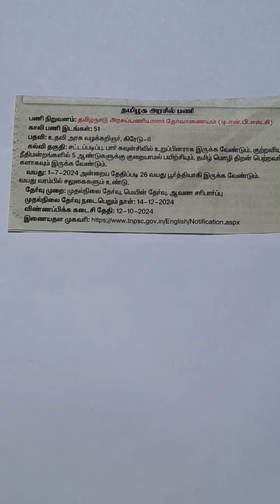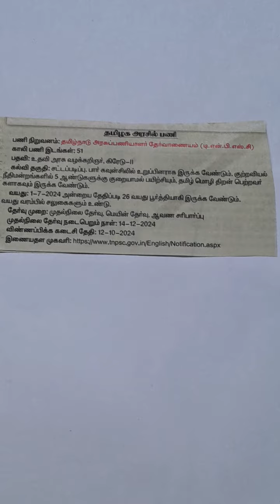உதவி அரசு வழக்கறிஞர் பணிகள்.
அரசு உதவி வழக்கறிஞர் பணிகள்.